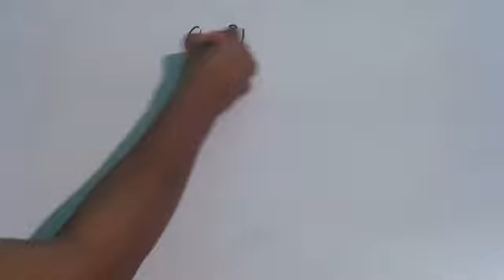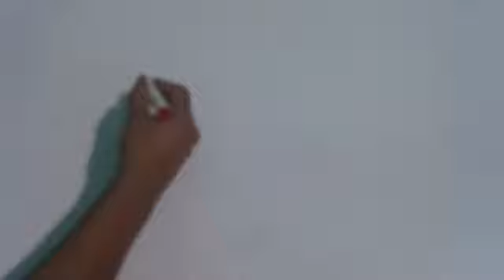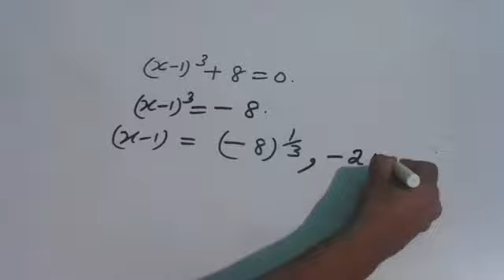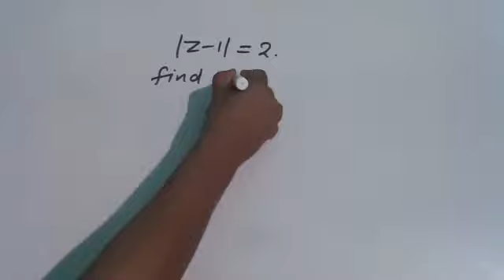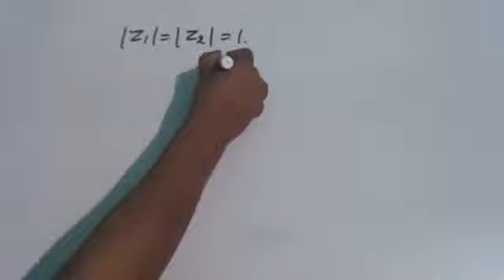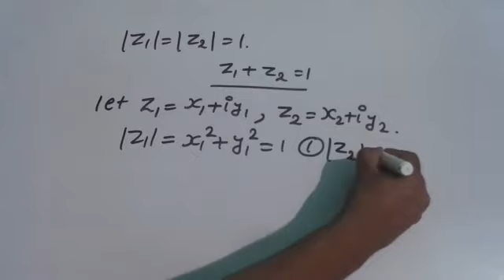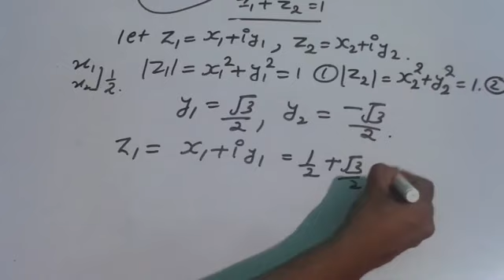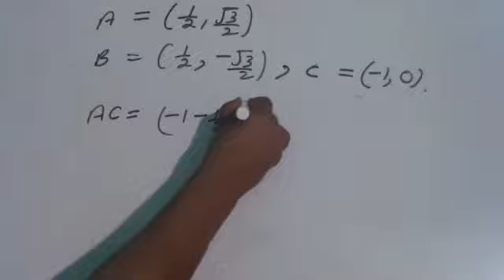IMP QUESTION ON COMPEX ANALYSIS